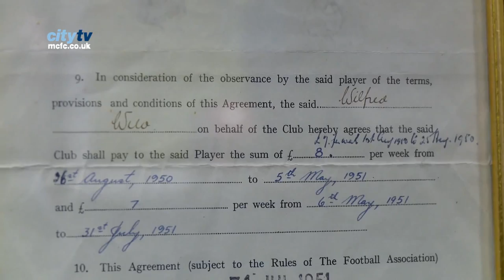INSIDE CITY 18: Lineker, Shearer and Hansen in the Etihad studio for 'Match of the Day' HD.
EVERY SATURDAY - EXCLUSIVE Behind the Scenes at MCFC

Inside City - Exclusive fly-on-the-wall access behind the scenes during a week at Manchester City Football Club.

A young blue meets Lineker, Shearer and Hansen at the BBC 'Match of the Day' studio in the Etihad Stadium before the City v Liverpool Carling Cup Semi Final.

Edin Dzeko and Pablo Zabaleta are put through their paces with a synchronised high intensity workout

Plus we see exclusive footage of the first team and academy players training - as well as a room for special guests at teh Etihad, that's decorated with City memorabilia.